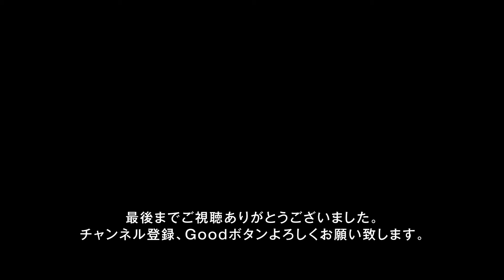【インテリアデザイナー②】Jun Takagi インタビュー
このチャンネルは在英10年以上、イギリス・ロンドンでデザイン会社「Centre Creative」経営、クリエイティブディレクターの「なり」がイギリスを中心に世界のひと・こと・ものなどを配信する番組です。

毎回イギリスで活躍されている日本人を招き、人生やビジネスの秘訣などを伺っていきます。

第21回のゲストは【インテリアデザイナー】高木 潤（タカギジュン）さんです。その後編動画になります。

⭐︎ゲスト
【インテリアデザイナー】高木 潤さん
1973静岡県清水市生まれ。
武蔵野美術大学 工芸工業デザイン学科卒業後、鹿島建設系の設計事務所でインテリアデザイナーとして勤務後、2000年渡英。Royal Collage of Art 英国王立芸術大学院 デザインプロダクト修士。
London, Milan, Frankfurt, Tokyo などで展覧会出品。
University of East London 東ロンドン大学プロダクトデザイン学科講師。
ロンドンで設計事務所勤務を経て2012年フリーランスデザイナーとなる。
現在は日本とロンドンを中心にインテリアデザインの設計事務所 TAKAGICAPERAN を共同主催。
家具やプロダクトのデザインも手がけています。

⭐︎プレゼンター紹介
金澤成亮（かなざわ なりあき）
デザイナー。栃木県出身。２００８年に渡英。現在はイギリス最大の日本食料品専門店「Japan Centre」でクリエイティブ部門を担当。２０１５年にデザイン会社「Centre Creative」も設立・運営。趣味は旅行、スケボー、ラジオ

⭐︎他のMeetおすすめ動画
【場所文化研究家】Masako Kato インタビュー｜ルワンダの牛糞アート『イミゴンゴ』の謎に迫る｜075
【日本No.1マーケター②】Tsuguhide Nagase インタビュー｜マーケターの起源は幼少の頃から？そのルーツを探る｜073

【IT起業家】Takahito Iguchi インタビュー｜音声アプリ『Dabel』の誕生秘話と未来｜068

内容: こちらのYouTubeの撮影舞台裏・未公開シーンや日々の仕事新着、Keitaくんとの興味ある話題で井戸端会議を流しています。

 ⭐︎番組へのお便りお待ちしています
ご意見、感想、応援メッセージ、テーマのリクエストなどあればぜひ下記からご連絡ください!